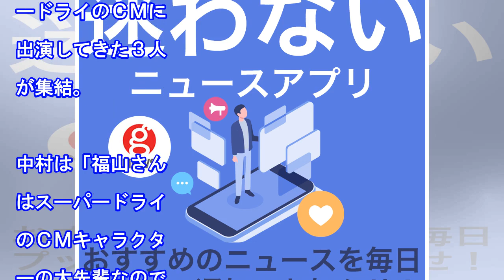福山雅治、菅田将暉、中村倫也が「進化した！スーパードライ史上最高のうまさ」を新ＣＭで伝えます！